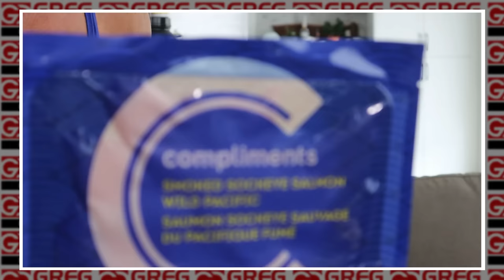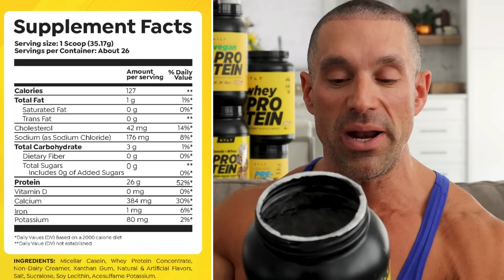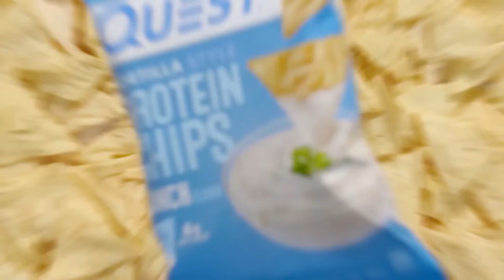Low Calorie Protein Snacks || Eat These!